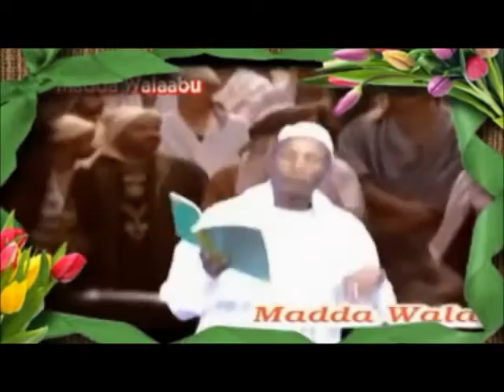Manzuumaa Afaan Oromoo Fandishee Muldhataa